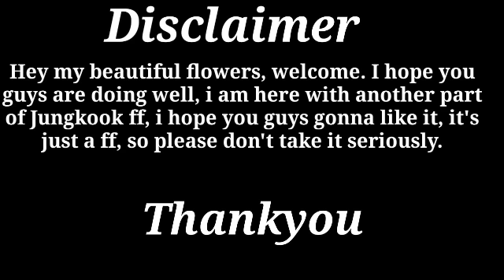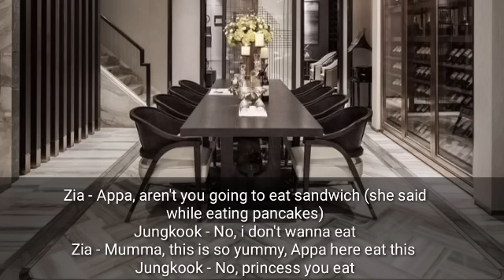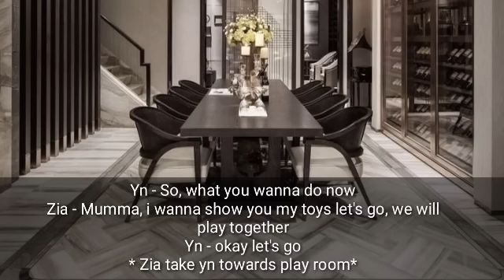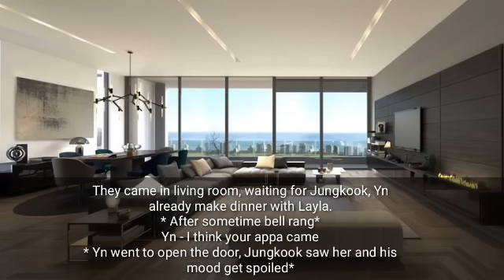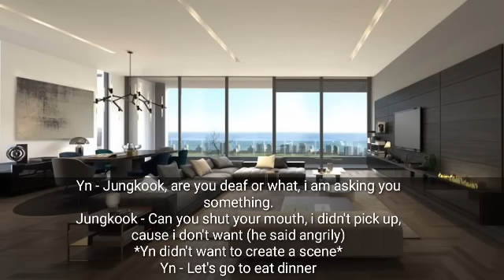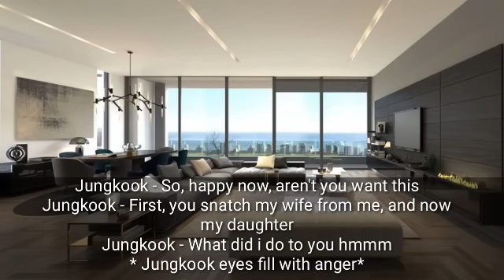(Part -2 ) When you forced to marry a single father, but he hates you. [Jungkook ff]